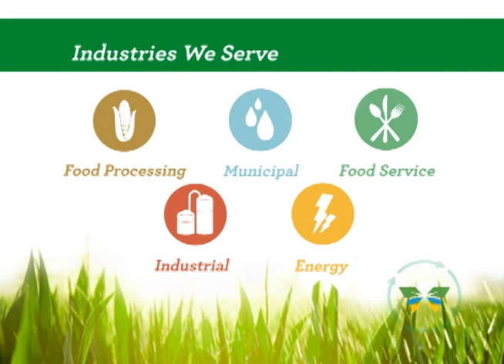Futurecycling - Terra Renewal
"Futurecycling" produced by IMC Studios Incorporated, 2012.